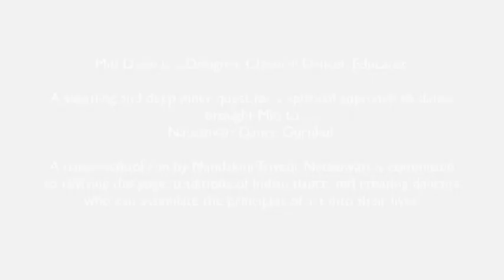Within and Without- A Dance Performance by Miti Desai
The New Acropolis main centre at Colaba hosted Miti Desai, a Mohiniattam dancer in a performance titled ” Within & Without “. Miti, a disciple of Smt. Mandakini Trivedi gracefully expressed how the form and the formless fuse into each other seamlessly. According to her, as civilization changed, dance forms evolved from tribal dance forms dedicated to nature, folk dances celebrating togetherness, to a more classical form. She emphasized that the value of a classical form of dance lies in allowing the practitioner to transcend from the form, into an experience of the formless. The Mohiniattam style from Kerala is characterized by erect posture and gentle swaying circular movements. When executed accurately, every posture and gesture is completion of an energetic cycle. Through the content, usually a mythological poetry and the design, the dance is able to express a formless ideal to the audience. The form thus constructed, through such a classical dance is able to absorb a truly receptive audience into its higher sentiment, making the audience an active part of the performance.

Through this presentation Miti also emphasized importance of keeping the culture and essence of classical dances such as Mohiniattam intact, as they provide us with an opportunity to engage with the formless in a beautiful manner.